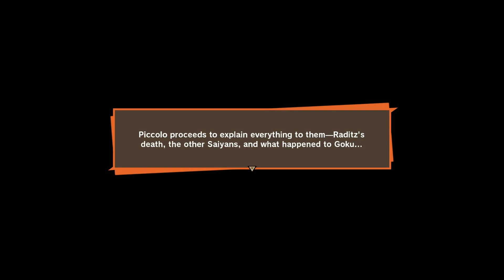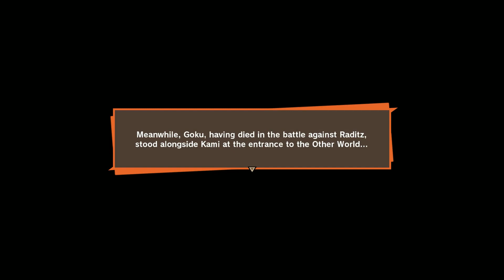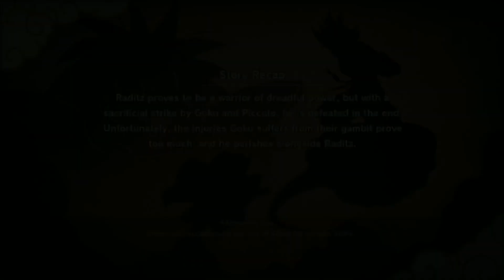Dragon Ball Z Kakarot Part 4